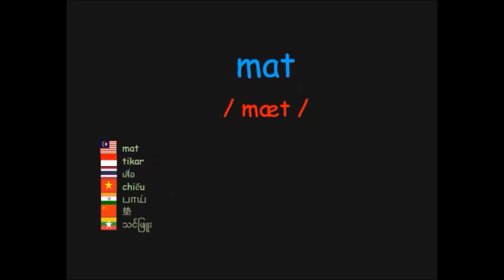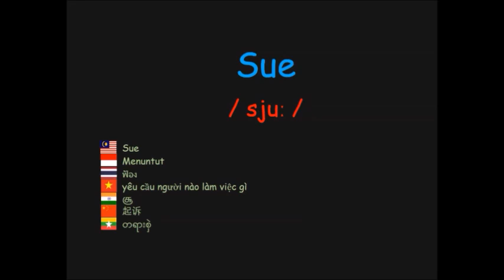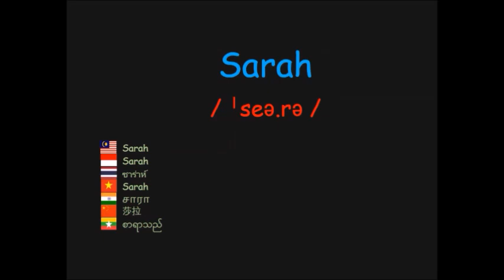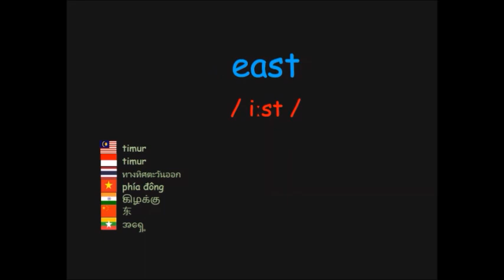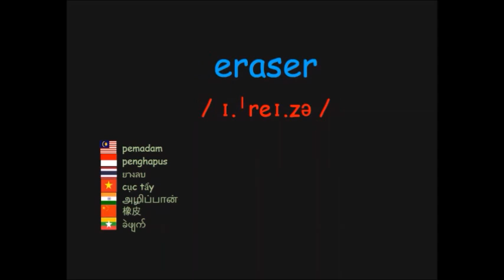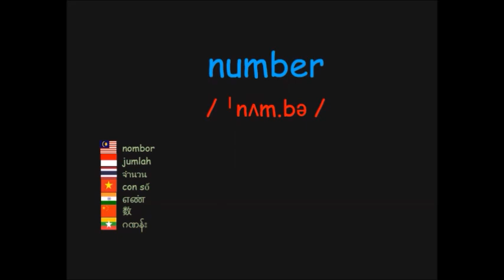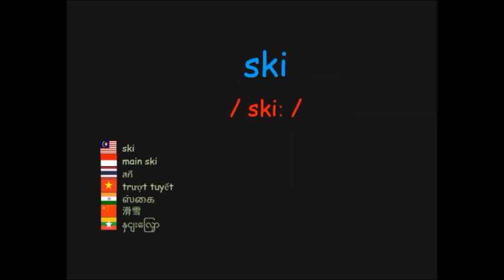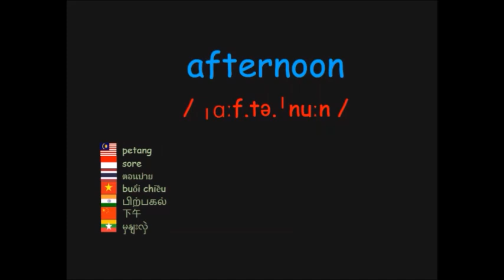speak in English - kindergarten 05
Learn to spell in English. The word is followed with IPA, and also google translation in Malay, Thai, Vietnamese, Tamil,  Mandarin, and Burmese.